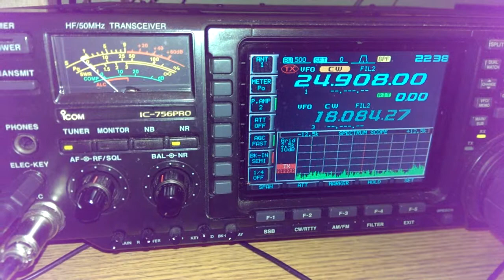TX6G Austral Is. Dxpedition last hours of operatio